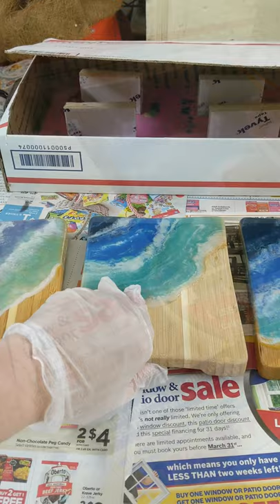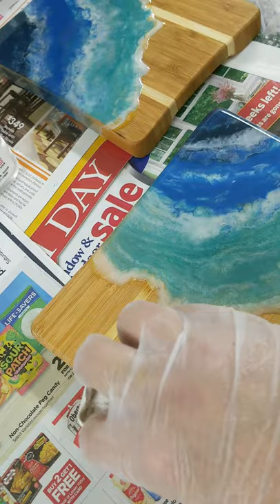Epoxy Resin Ocean effect on a cheese board from pour to finish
We are currently making epoxy resin bamboo and hardwood cutting boards.  These functional kitchen decor pieces are can be used for daily use, Using epoxy resin on one side with resin dripped edges, you can still use the backside for cutting or use the board as a beautiful serving tray.  These can also be personalized for special occasion gifts.